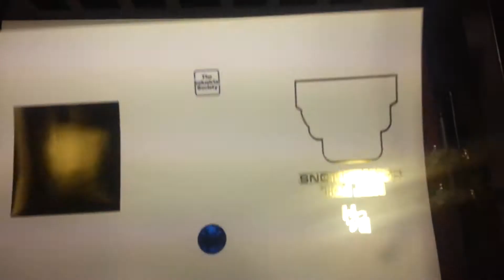Heidelberg SBG Hot foil Press BY B&H Print Engineers Ltd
Heidelberg cylinder hot foil machine
 Running 3 foils, Step & Repeat Textured dies